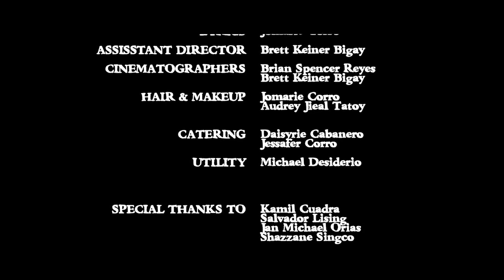SSFF Rewind: Ikaw Ang Tala, Ako Ang Gabi by Brian Spencer Reyes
Our deepest gratitude to those who supported our Sorok Short Film Fest launch last Wednesday, October 28, 2020 entitled
"SILANGAN" by Marvin Gabas and to those who are still interested to view the short film, you can still access it on our official Youtube Channel at Sorok Uni Foundation Official Channel.

On November 14, 2020 we are offering you a different genre, a film entitled "Ikaw ang Tala, Ako ang Gabi" a feel-good drama short film that will make us realize that treasured times are the ones we should always seize and why resentment should not get in a way in any relationship who have developed a strong bond overtime.

Linda Manuel is a former actress. Decades in the industry left her used to basking in attention. That attention, however, is shared with her rival - Norma Gesmundo. Many years past her prime,
Linda has now faded from her glory. Nowadays, she spends her time seeking attention from others. With her birthday coming up, she's invited her old friends and colleagues so she may once again be the center of attention. But something puts a monkey wrench into her plans - Norma Gesmundo is in a coma.